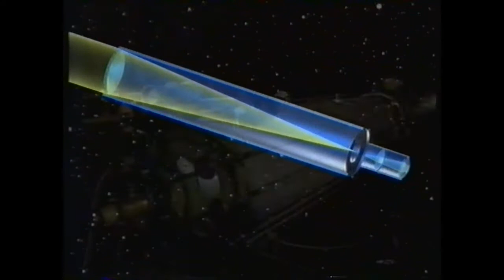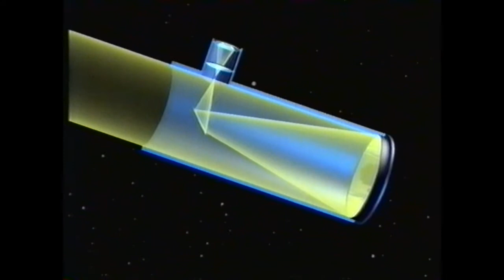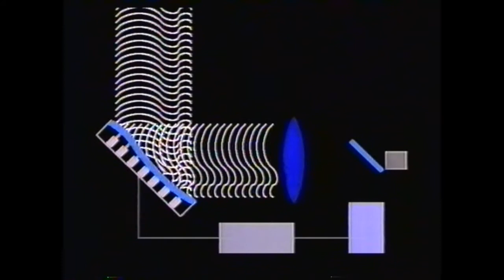Encyclopedia Galactica - Episode 20